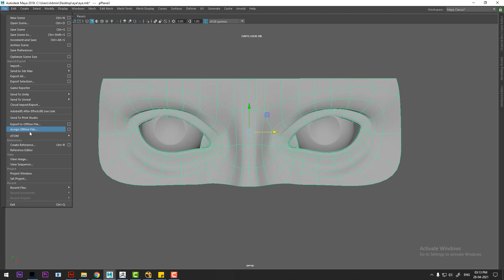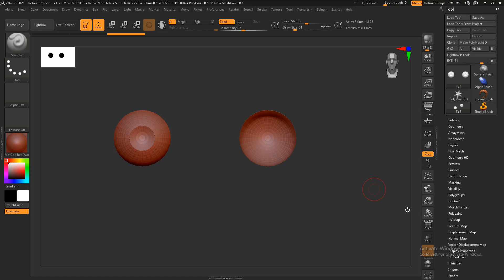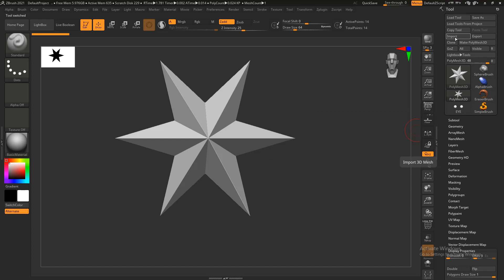maya to Zbrush | append in zbrush | multi object import in zbrush